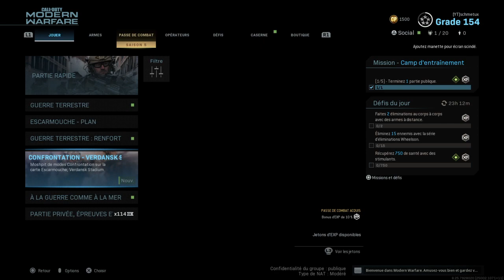[TUTO/GUIDE] DÉBLOQUER TRÈS RAPIDEMENT LA MITRAILLEUSE FINN SUR MODERN WARFARE (multi/Warzone)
Si vous voulez jouer avec moi mon id sur toutes les consoles : schmetux